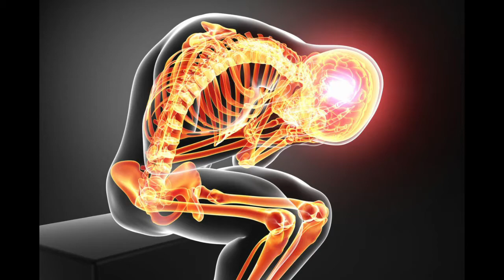What my first month of Valorant looks like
Tell me how I can improve my editing please
Song: Dope Man by Yshwa
Idrk how to give credit